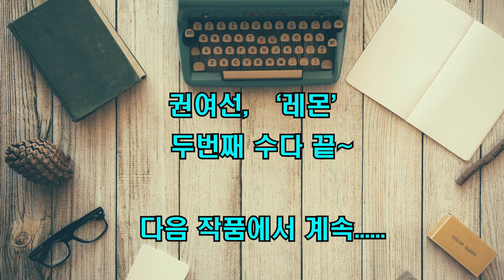권여선, 레몬의 레몬빛 복수와 애도_레몬 2회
권여선 작가의 신작 레몬 리뷰 2회를 올립니다. 이번 리뷰에서의 애도의 의미, 다자적 시점의 이유, 복수의 의미가 무엇인지 등을 놓고 이야기해 봅니다.